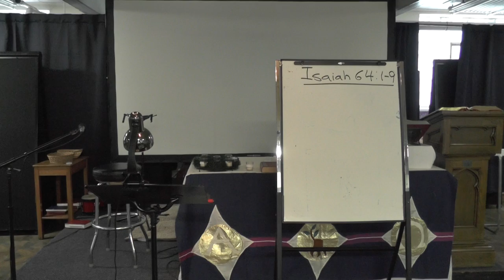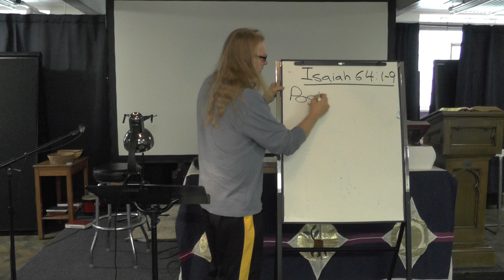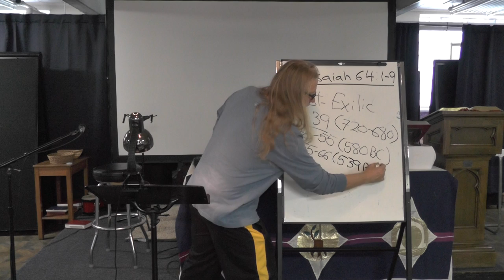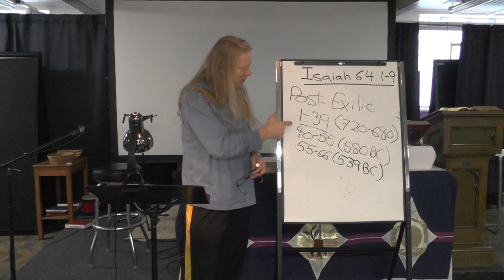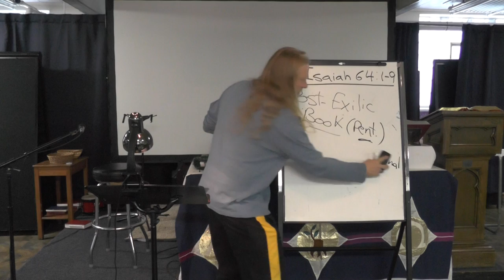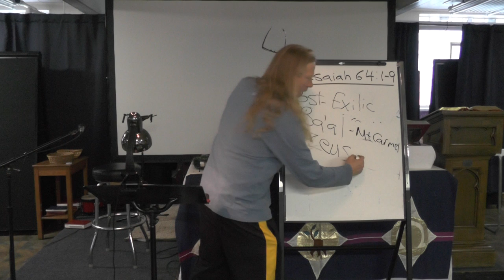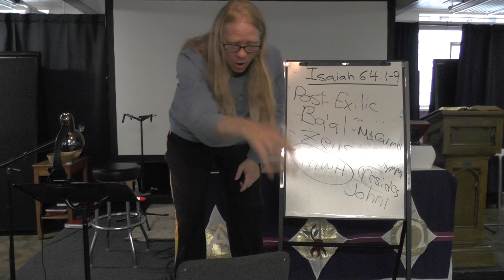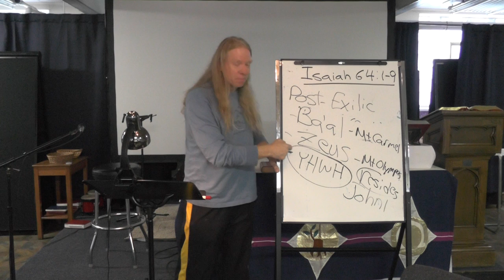Tuesday Bible Study (12/1), 7 PM--Isaiah 64:1-9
When the Canaanites needed help, their god, Ba'al, stayed on top of his lofty perch of Mt. Carmel and never lifted a finger.

When the Greeks needed help, their god, Zeus, stayed on top of his lofty perch of Mt. Olympus and never lifted a finger (except when he saw a beautiful woman he wanted to chase).

When the Jews needed help, their God, YHWH, came down from the mountain to dwell in their midst and do the most unexpected and surprising of things on their behalf: reconcile relationship with them.

Our God has not abandoned us, though we may be living in a time of despair.  God is here, tabernacling amongst us in Jesus Christ.  God has, once again, done a most unexpected and surprising thing.